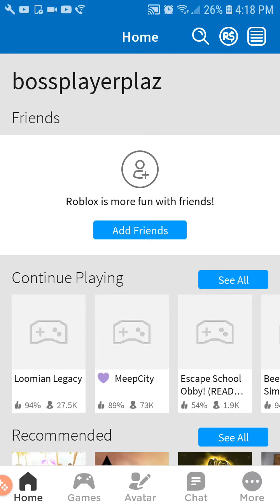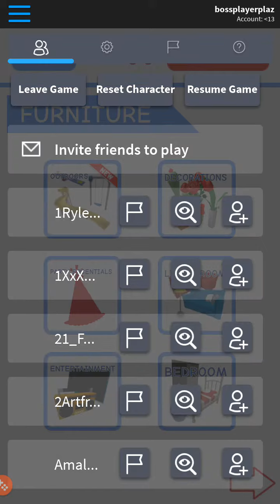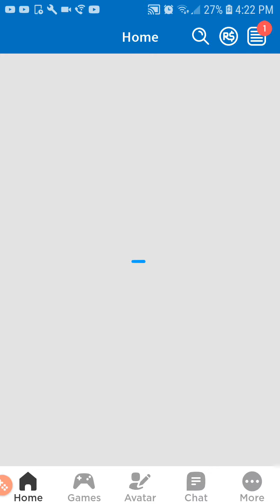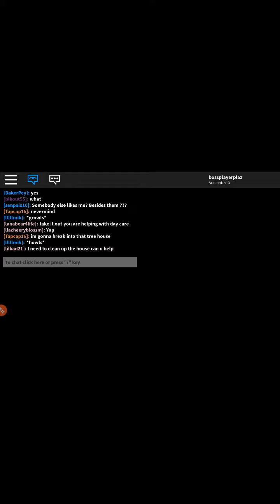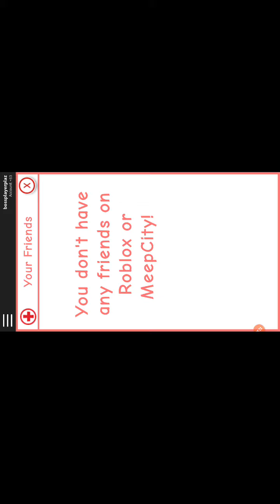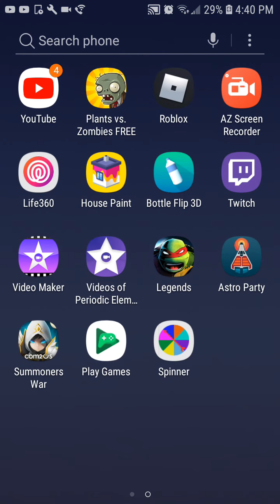Roblox meep city